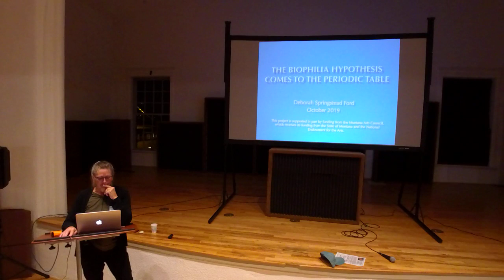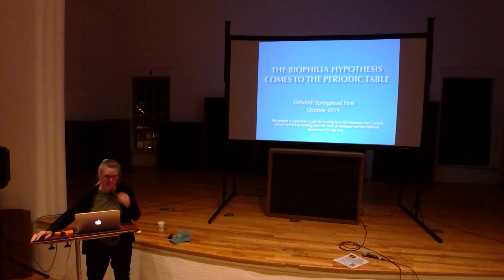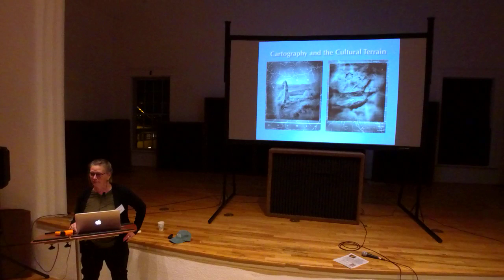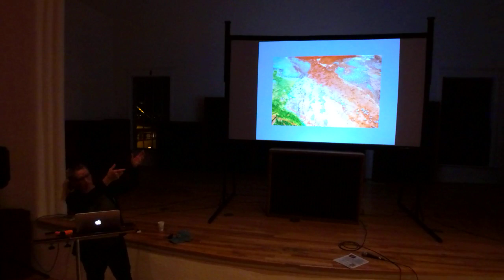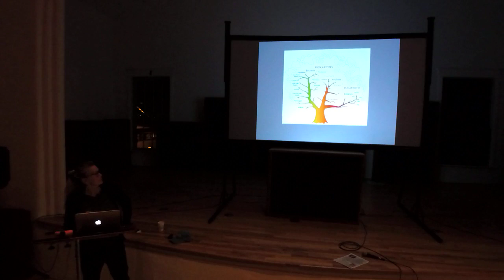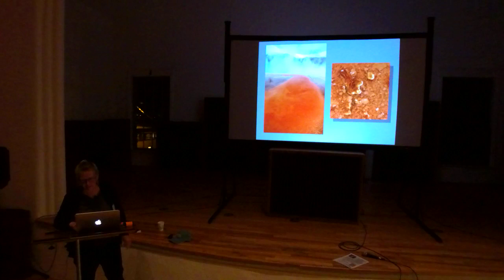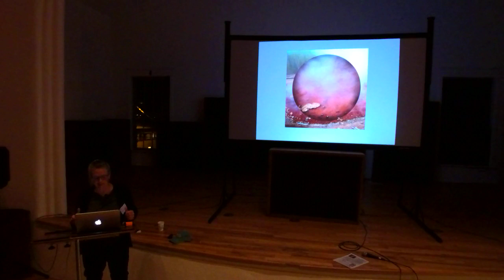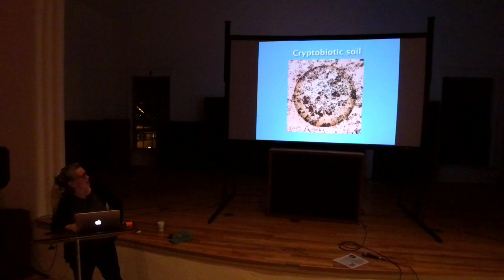The Biophilia Hypothesis Comes to the Periodic Table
Through her photography, Deborah Ford connects the ideas of biologist E.O. Wilson to the chemistry of life.  Wilson, who in his Pulitzer Prizewinning book, Biophilia, suggests that humans have an innate affinity for other forms of life. While, the periodic table part of the title is a reference to four elements at the core of life’s sustaining cycles and processes.

The reception at the Natural History Institute opens at 5:30 pm and ends at 7:30 pm. The artist will give a talk beginning at 6:30 pm. The exhibition is open to the public for viewing from October 25th through January 10th, 2020. Gallery hours are 11 am – 4 pm, Tuesday – Friday. The reception and talk are free to the public.